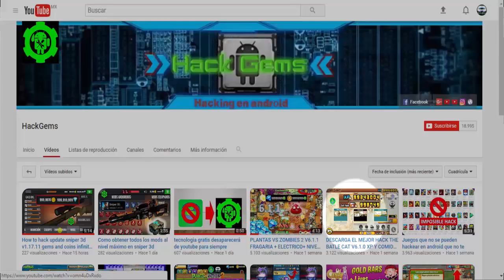PRUEBA REAL HE GANADO LA CARRERA HEROICA, NOBLE DRAGON CELESTIAL OBTENIDO GRATIS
Para Más Información clic en↓Mostrar más↓o en el↑título↑

▼LINKS▼

REVISA SI HAY PROMOCIÓN DE 15 GEMAS PRIMERO (varia los precios ten cuidado, normalmente yo les aviso por facebook)

Omitir esto!